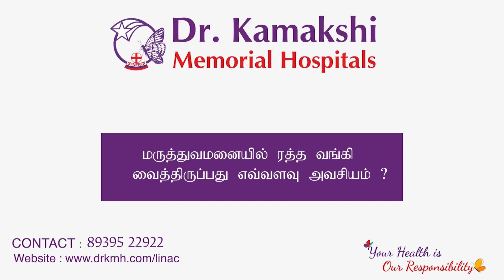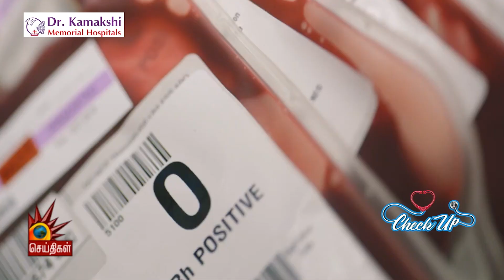About Importance of Blood Donation & Blood Bank | Dr.Kamakshi Memorial Hospitals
In an interview with Kalaignar Seithigal, Dr. Anitha R, Consultant Microbiologist at Dr. Kamakshi Memorial Hospital, discusses the importance of blood donation and the need to increase awareness on the same. Watch this video to find out everything you need to know on donating blood and make an informed decision